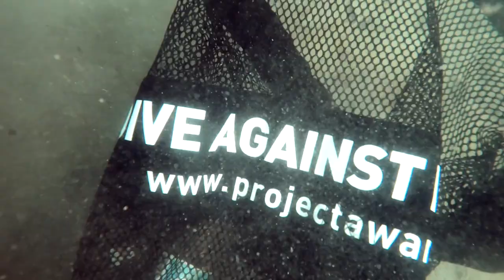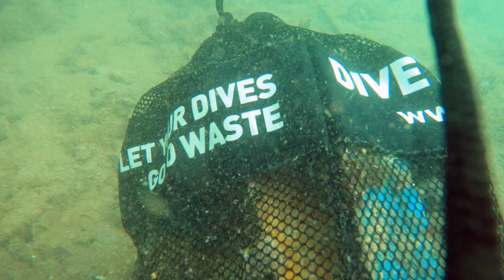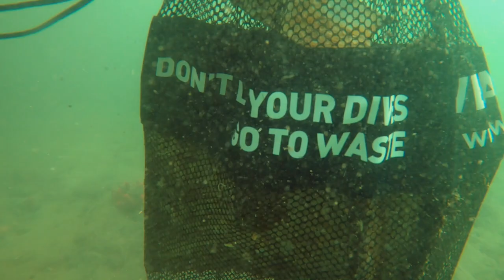Bermuda Coastal Cleanup - Ep 22 | Blue Horizon Diving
In this episode it is Keep Bermuda Beautiful's Bermuda Coastal Cleanup Day 2020, that can only mean one thing! Dive Against Debris time!

Dwayne, Hannah, Holly and ourselves jump into the harbour at the Bermuda Underwater Exploration Institute & Fidelity International to clean it up!

We are joined by Luna thee Dog too!

Cameras we use:
Aerials: DJI Mavic Pro 2
Underwater: GoPro Hero 8 Black
Underwater Lighting: SeaLife Sea Dragon 2000 Video Lights